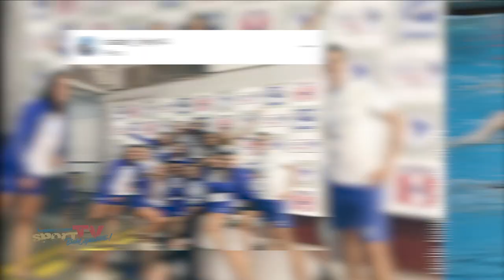Die Te­xa­ne­rin ISABEL RILEY MISCHT die BUNDESLIGA auf | DWL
Sie hat immer ein Lächeln auf Lippen, ob beim Erkunden der neuen Heimat oder nach knapp 60 Minuten voller Power im Wasser. Mit dem Wechsel zu den Wasserfreundinnen Spandau 04 hat die Karriere von Isabel Riley ein neues Level erreicht.